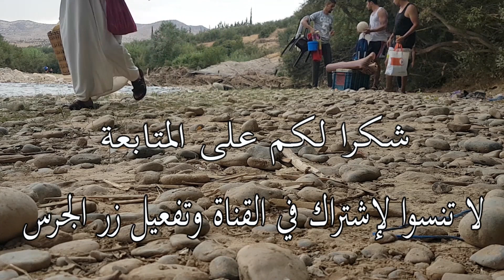روعة طبيعة المنزل إقليم صفرو وتجربة فريدة من نوعها لعشاق الطبيعة والطعام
تفويجة سانك سانك مع الاصداء دوزنا أحسن نهار الحمد الله